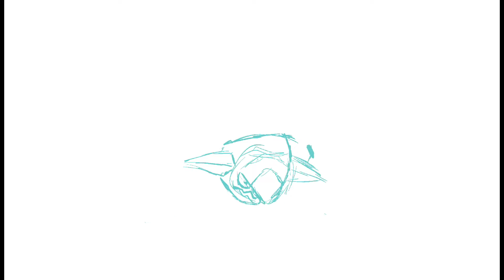Drawing my Brilliant Diamond (Nuzlock) Team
Drawing my Elite Four team for Brilliant Diamond Nuzlock